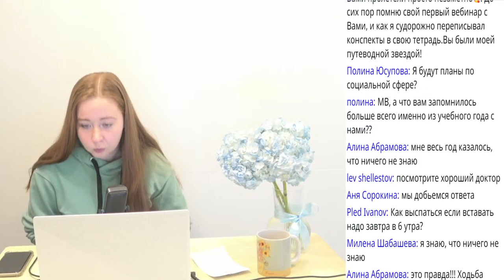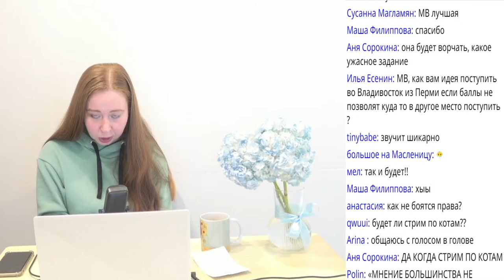ЩЕЛЧОК по обществознанию|Релакс-стрим с МВ:общаемся, задаем вопросы,лучи поддержки и добра перед ЕГЭ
Еще не подключил бесплатный Щелчок по всем предметам?

Выбирай курс, переходи по ссылке и присоединяйся ❤️
Прямые ссылки на подключение нужного предмета 👇

ЕГЭ

ОГЭ